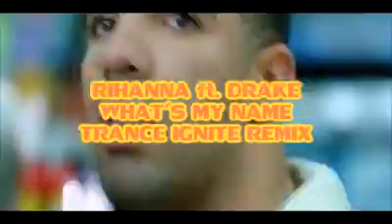Rihanna ft. Drake - What's My Name (Trance Ignite Remix) + Free DL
Trance Ignite remix Rihanna.